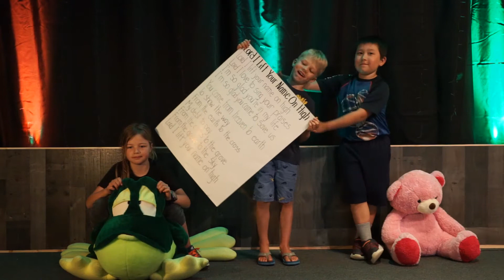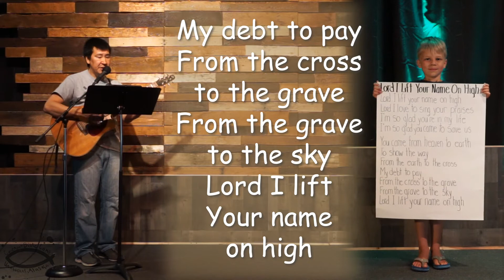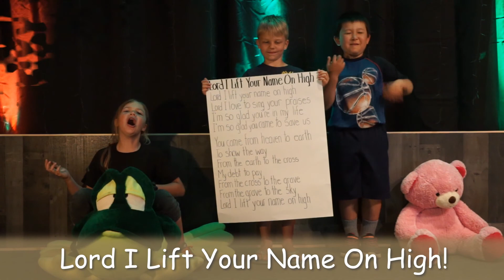LORD I LIFT YOUR NAME ON HIGH (by Rick Founds) - Covenant Bible Camp 2020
Since we could not be together for Covenant Bible Camp 2020 on the shores of the North River in Unalakleet, we are bringing camp to YOU!

Join in worship as Tom Mute leads "Lord I Lift Your Name On High" by Rick Founds.